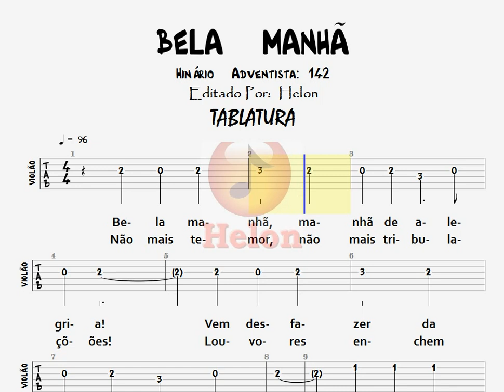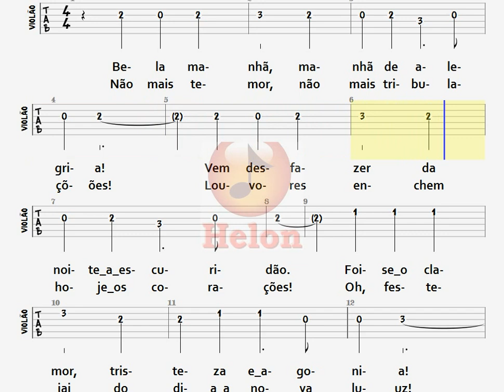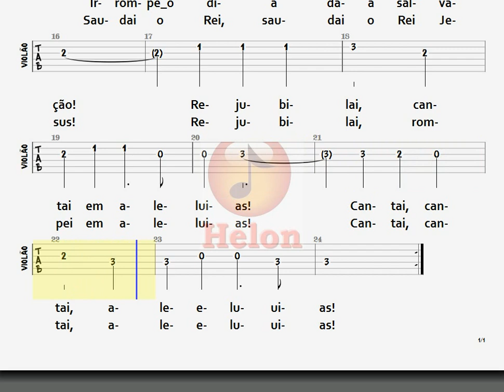142- BELA MANHÃ - TABLATURA